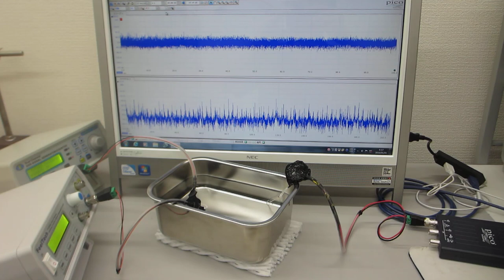超音波の非線形現象をコントロールする実験（超音波システム研究所 ultrasonic-labo）